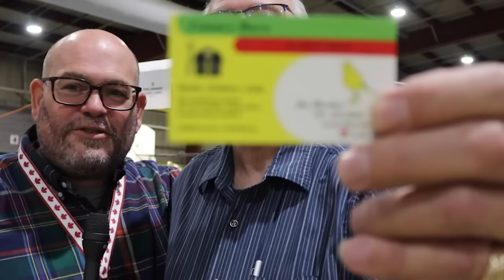The 2023 Canadian National Cage Bird Show & Expo - A Canary Room Special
The first judging engagement of the 2023 season for Canary Room host, Matt Eld, this special video includes interviews with the event organisers, the judges and exhibitors and includes footage of the winning birds and some of the sights of Canada.